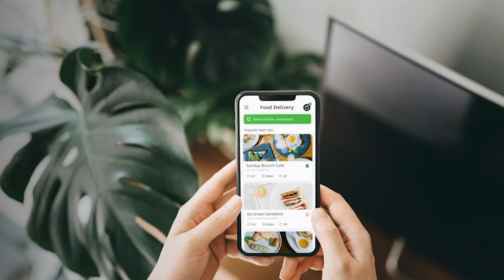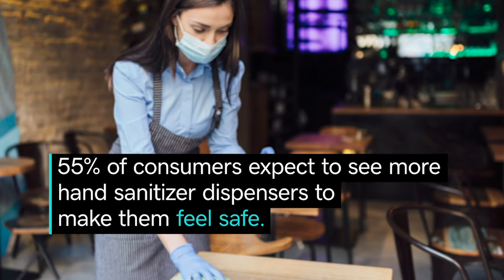How the Restaurant Industry has Shifted Since COVID-19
Shandy Linley at ChowNow reveals changes the restaurant industry has faced during the pandemic and how they’re shaping long-term success.

Across the United States, restaurant owners have learned to adapt to new ways of engaging with their community online during the pandemic. From creating online ordering apps to offering delivery services and selling pantry items, restaurants are prioritizing their entire online presence and getting creative with ways of generating revenue to stay afloat. Shandy also shares how restaurants are investing in top notch safety protocols and features across the board to ensure customers feel safe. While customers may interact differently now, restaurant owners remain dedicated to staying on top of customer’s minds as a place they can go to get what they need.

References:
51% of consumers have downloaded at least one new app to purchase food since COVID-19.

More than 70% of new users returned to a delivery app for a second purchase.

55% of consumers expect to see more hand sanitizer dispensers inside restaurants to make them feel ‘safe.’

The average online ordering check size is 23% larger than in-store checks.